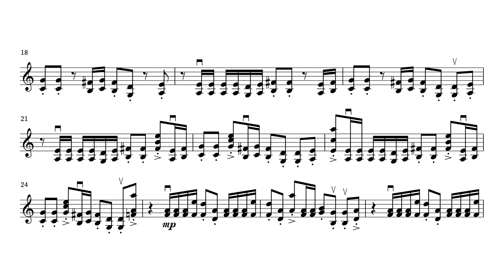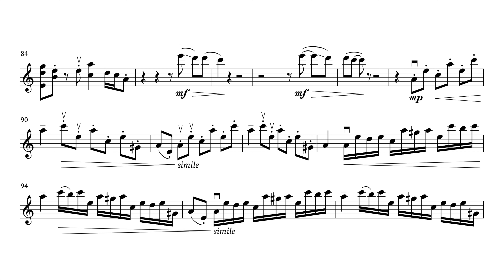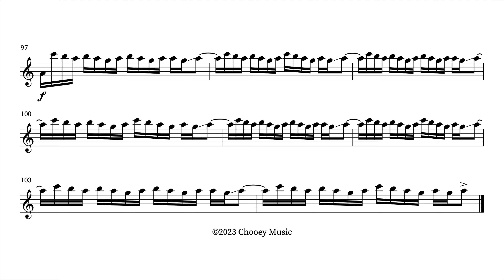"Smooth Criminal" - Michael Jackson (Violin Sheet Music)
Chooey

Donations are greatly appreciated and will help fund my next project!

Song: Smooth Criminal
Album: Bad
Instrumentation: Violin Solo
Version: David Garrett
Arrangement by: Chooey / 주이
Original Music by: Michael Jackson
Genre: Pop / R&B
Released: November 14, 1988